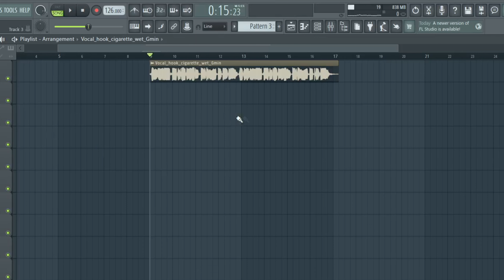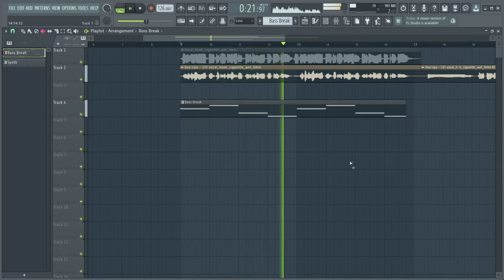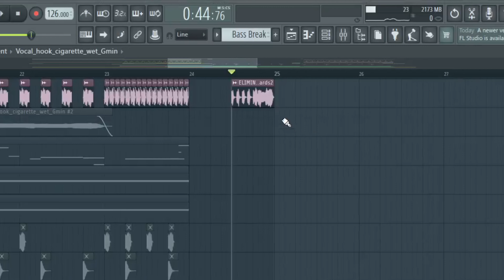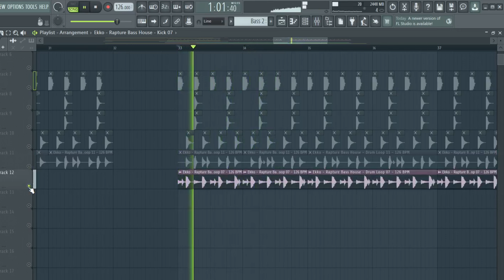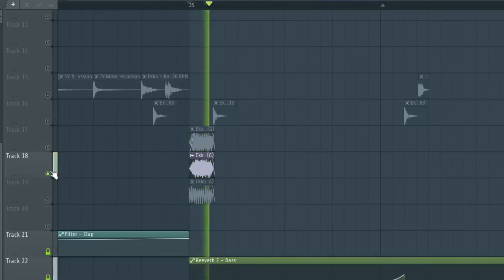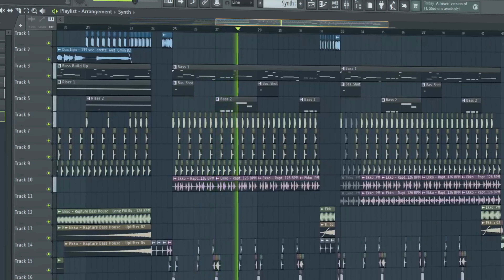How to: Bass House like TV Noise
🔥Get RAPTURE The Ultimate Bass House Sample Pack

0:00 Intro
0:18 Breakdown
1:41 Build Up
2:41 Drop
4:19 Final Result